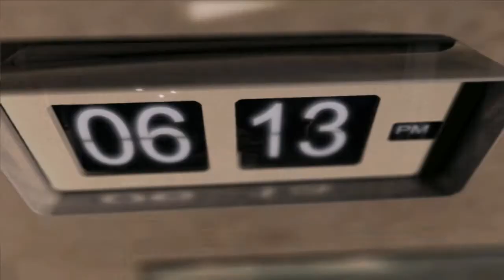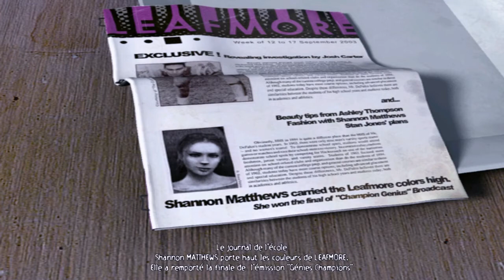Obscure - Episode 1 - C'est quoi ce lycée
Premier épisode de mon Let's Play sur Obscure

Dans cet épisode, on commence le jeu avec une intro qui place tout de suite l'ambiance du jeu

La musique du générique est composée par At0mium pour la chaine Nova Projekt: